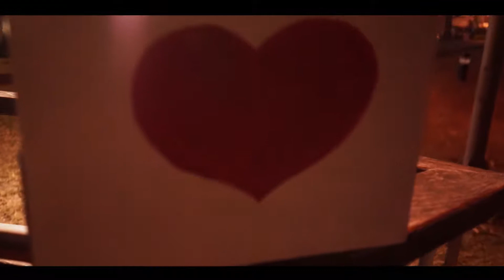【伸出手】分享│福氣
在現代的忙碌生活中，「各人自掃門前雪，莫管他人瓦上霜。」
有人說人心漸漸變冷，人變得越來越自私，甚至懷疑做好人不會有好結局。
儘管我們所見所聞大多是負面，但其實人本性是好的，希望藉由影片讓閱聽人體會社會美好的一面，以及延續愛與分享的美德。

伸出手，可以拿東西，亦可以給東西，人可以得到愛也可以把愛分享。
「施比受更有福」，當你有機會伸出手的時候，手心的方向會如何決定呢？